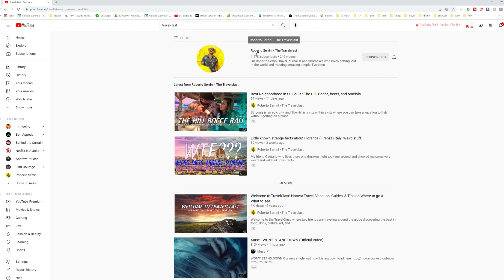Best new place to stay in Washington DC - The sexy-chic Thompson Hotel in The Yards.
Thompson Hotel DC

I was super excited to stay in Washington DC's new built to order hip neighborhood, the yards, that took the defunct navy yard and magically transformed it into a epicurean and tastemaker paradise. At the center of it and a stone's throw from the baseball field, is the luxuriously sleek Thompson hotel. A premiere Hyatt property, the rooms here are nothing less than dreamy, offering casual white glove service and some very clever amenities you wish you had at home. I also liked their cheeky sexy nod that we are in an adult's playground part of town. While the hotel offers views that beckon you to explore DC, there is a strong case for not leaving the yards at all, with Maialino Mare right down stairs, honed by my favorite restaurateur Danney Meyer, which was so hot I couldn't even get a table so here's a bunch of pictures of food they might have if you go. And upstairs the party continues with their penthouse lounge Anchovy Social which has killer booze, killer food, and killer views that give you a true glimpse into What it's like to live here. Hmmm. They should come over to the bar and have fun. Regardless what kind of night you have in the morning you are met with perhaps the sweetest self serve continental worthy of a Pinterest board for sure, that will fuel you for your conquest of the great city of Washington DC.